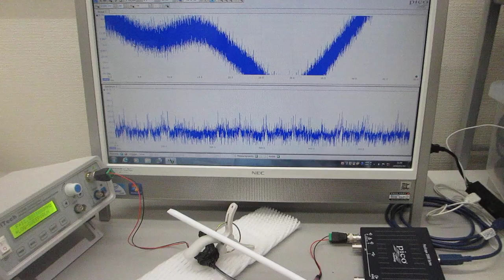振動特性を利用した、メガヘルツの超音波実験（超音波システム研究所）